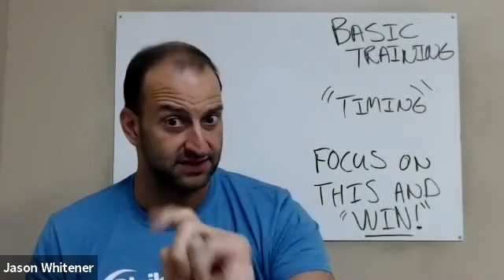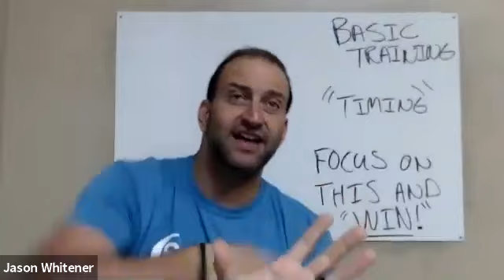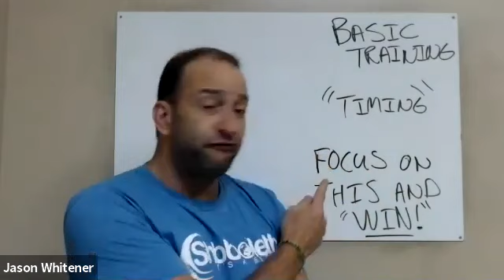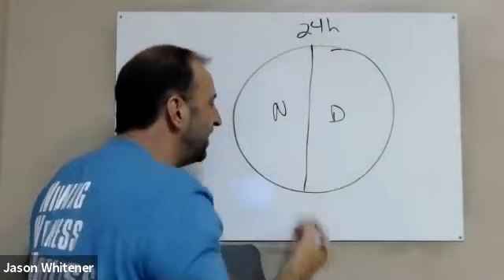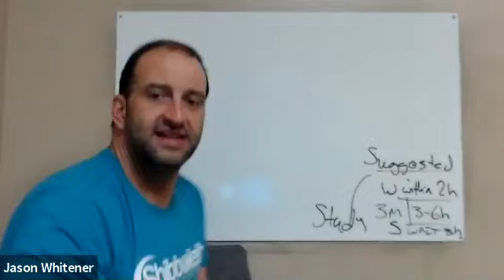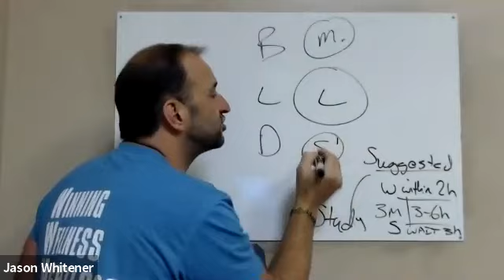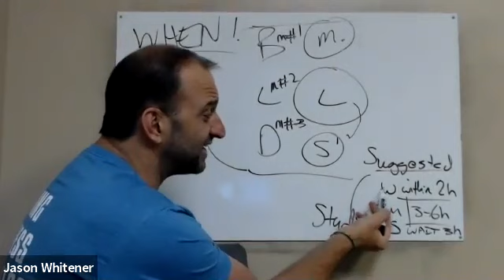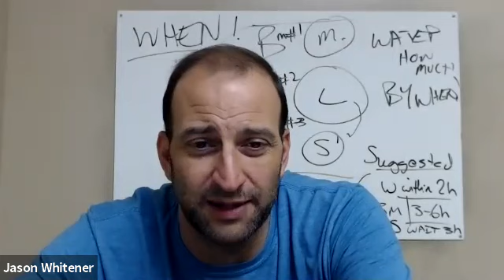Shibboleth BASIC TRAINING: TIMING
Jason covers when to eat and why paying attention to meal timing is important.  Follow this link for a discounted membership: thejasonspecial.com